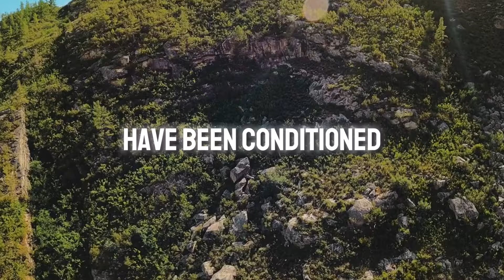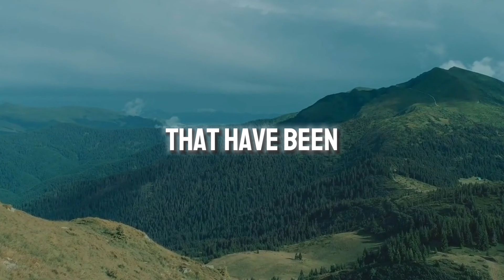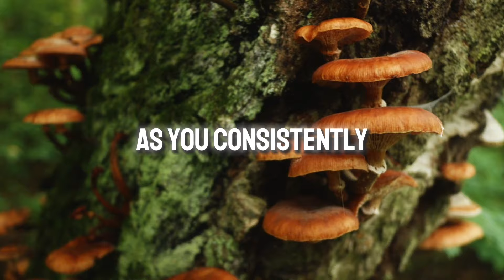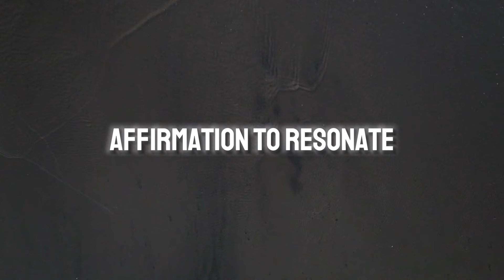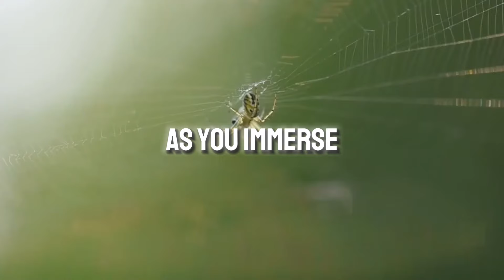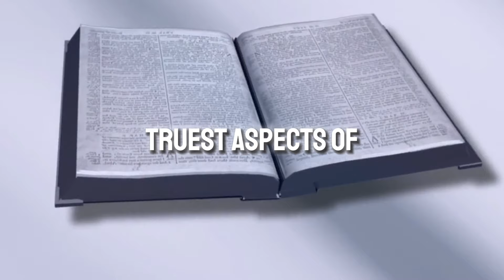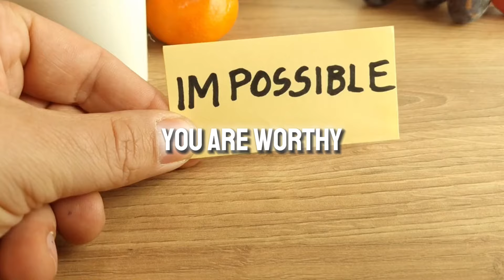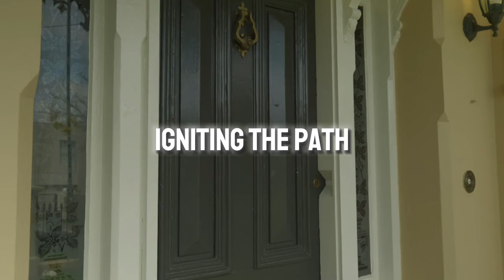Louise Hay - How to Find Your Real Self | A Best Meditation Dose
Our goal is to offer motivation, healing, and positive affirmations that resonate with the principles Hay championed throughout her life.

Join Louise Hay on a transformative journey into the heart of self-discovery and personal growth. In this powerful session, Louise guides us through the principles of embracing our authentic selves and living a life of genuine fulfillment. Discover how to shift from seeking external validation to cultivating internal peace and self-acceptance through practices like radical self-love, mindfulness, and affirmations such as "I am worthy of living my truth." This video provides essential insights into developing self-compassion, recognizing our inherent worth, and nurturing our deepest desires. Perfect for anyone looking to deepen their understanding of self and embrace a life aligned with their truest self. Explore timestamps for key themes and transformative affirmations throughout the video.

Please take note of the following important aspects regarding our content:

Inspired Content: The videos on this channel are inspired by the teachings of Louise Hay and are created to honor her legacy. They are not official Louise Hay content, nor are they directly endorsed or produced by Hay's estate or publishing company.

Educational and Inspirational Purpose: The content provided is intended for educational and inspirational purposes only. It aims to promote self-healing, positive thinking, and personal development based on the principles shared by Louise Hay.

Use of AI and Creative Interpretation: Some of our content may utilize AI technology for voice narration or creative interpretation. This is done to make the teachings more accessible and engaging for a modern audience. It is not the original voice of Louise Hay.

Not Professional Advice: The information and practices suggested in our videos are not meant to replace professional medical or psychological advice. Viewers are encouraged to use their discretion and consider their personal circumstances when applying the principles discussed.

Community Engagement: We welcome constructive feedback, personal stories, and community interaction that align with the positive and healing nature of our channel. Let's support each other on our journeys of self-discovery and personal growth.

Thank you for joining our community and for your interest in the life-affirming teachings of Louise Hay. Together, let's embrace the power of positive affirmations and self-healing, inspired by one of the pioneers of the self-help movement.